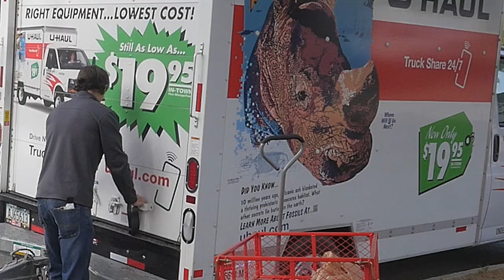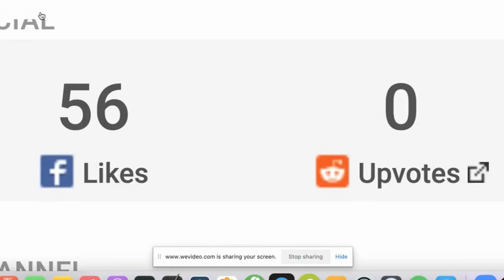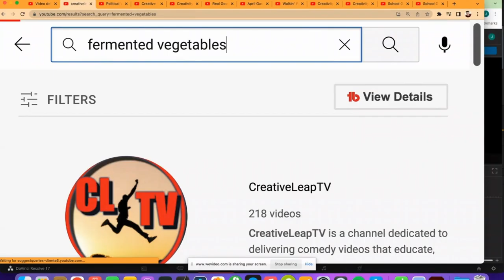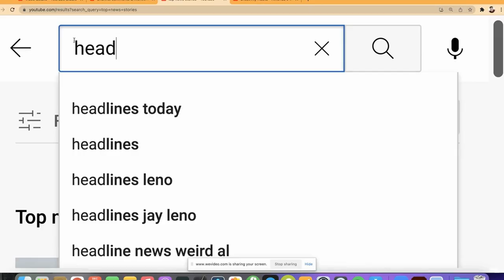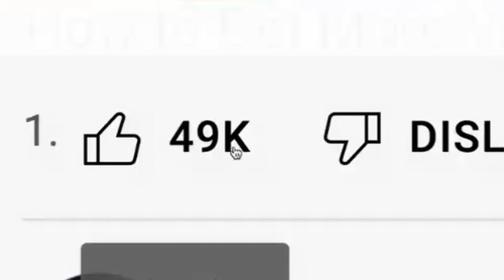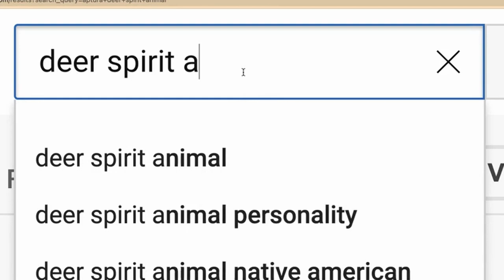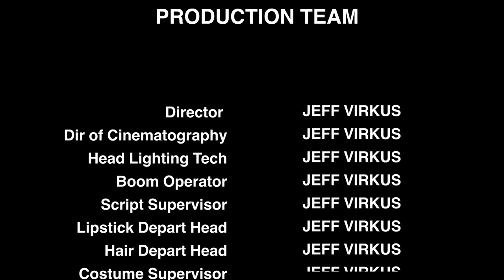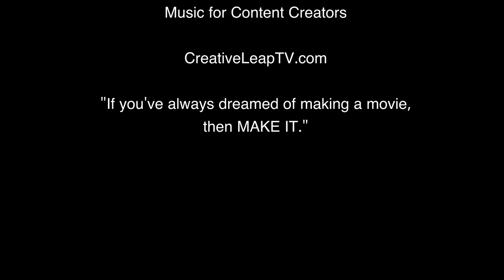POLITICAL VARIANTS The Movie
Political Variants -

The two-party system has polarized America and now the country is facing extinction. Can Jeff, a down-on-his-luck bicycle messenger, lead a third party to capitol hill despite no political qualifications and a campaign based on eating real food? Will the help of his friends make enough difference in time to save the world?

A follow-up to Tour Guide Rising, Political Variants takes on the similar fun, light-hearted tone of its predecessor. A testament to the power of the human spirit when faced with insurmountable odds.

CLTV is a video and film production studio dedicated to producing feature films and comedy Youtube videos that entertain, educate, and hopefully inspire you to take that creative leap in your life.

Check out all CLTV's creative projects NOW AVAILABLE...

You are more than you are. Transcend recycled beliefs and societal norms to discover your true essence. Break free from the matrix and start living an abundant life as you embrace a growth mindset and purposefully move toward your spiritual awakening.

LISTEN to the hard-hitting and heart-felt Tour Guide Rising soundtrack NOW on Spotify...

REGENERATIVE FARMING -
Support Regenerative Farming and help promote the return to real, whole food...

EQUIPMENT USED IN THIS MOVIE:

RODE BOOMPOLE Pro Microphone Boom Arm

RODE NTG2 Multi-Powered Condenser Shotgun Microphone

ZOOM H4N PRO - 4-Track Portable Recorder, Stereo Microphones

PANASONIC LUMIX GH4 Body 4K Mirrorless Camera

PANASONIC LUMIX G Leica DG Vario-12-60MM Lens

NEEWER 3-Pack 660 LED Lights, Barndoors, 6.5 ft Light Stand, Batt

Jeff's Acting Training...

Jeff's Improv Training...